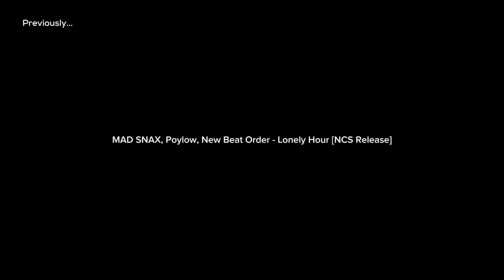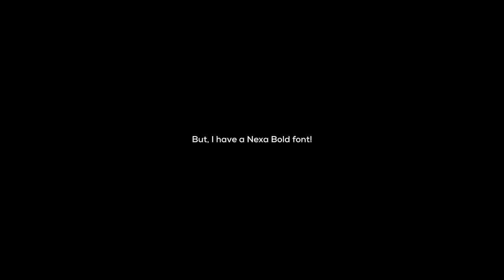All NoCopyrightSounds Titles (Part 1)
Thumbnail: Part Native & Oly - Artificial Love [NCS Release]

Music: T & Sugah - TumDaDaDum [NCS Release]